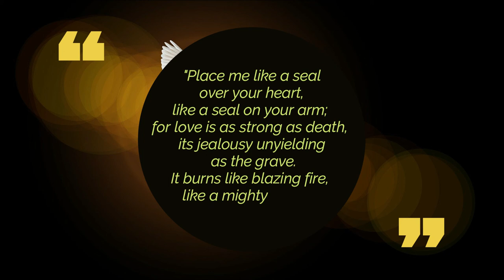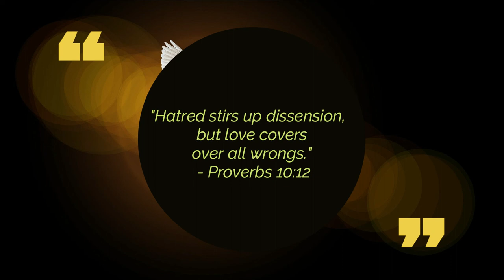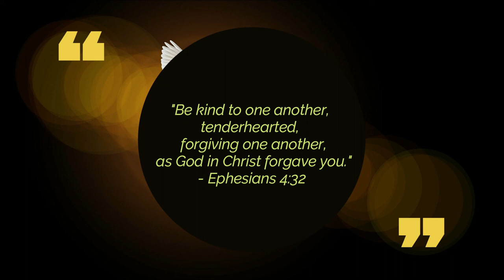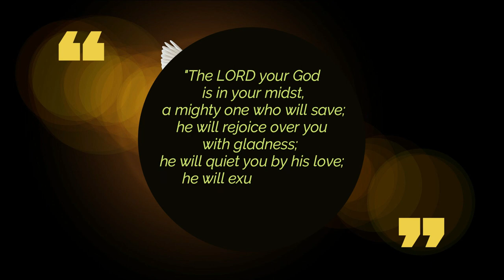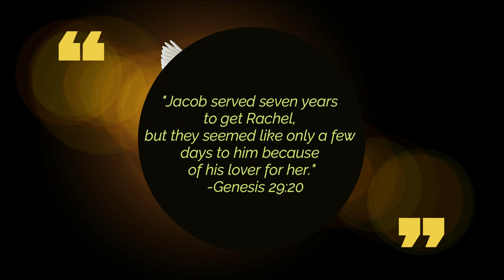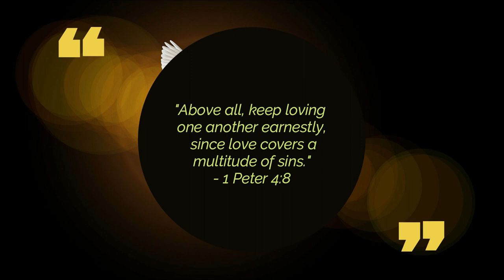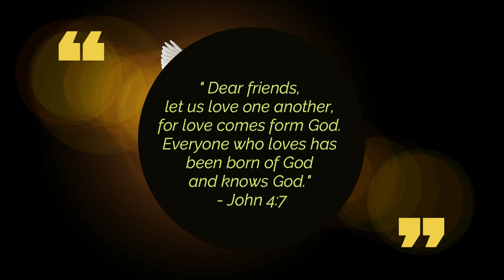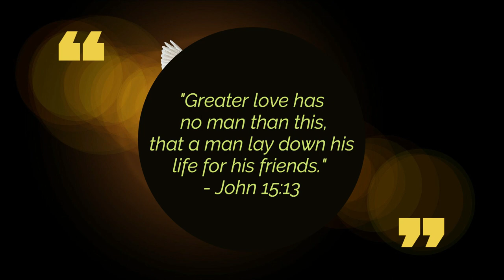Top 10 Bible Verses About Love To Encourage Us to Love Each Other with Beautiful Piano Music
Top 10 Bible Verses About Love To Encourage Us to Love Each Other with Beautiful Piano Music Video.

You are free to use this footage in any of your videos, but you must include the following in your video description (Copy & Paste):